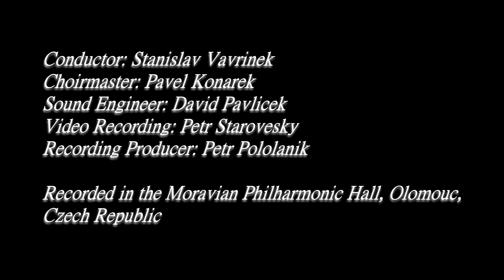[FiveStars]OST - The Birth of Araceae Instrumental (The Capellen Orchestra) Dustin Krizan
I've had a lot of fun composing for SkyPeople. The Birth of Araceae, telling the story of a queen who had just lost her husband to an evil empire, takes you on a journey of emotions in telling her story. Aeralie Brighton brings out that emotion through her powerful vocals on that version, and the Capellen Orchestra does no less.

Composer/Producer:
Dustin Krizan's Facebook + YouTube

Vocalist:
Aeralie Brighton's Facebook + YouTube

Symphony:
Capellen Orchestra's Website + YouTube

Mixing/Mastering:
Santiago Linietsky's Website + Twitter